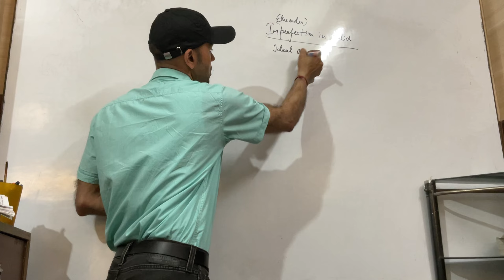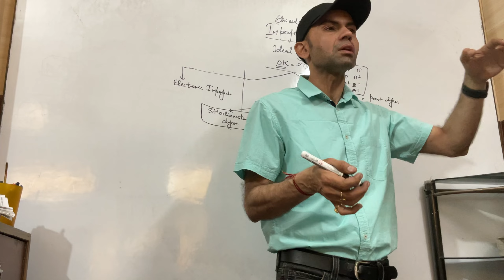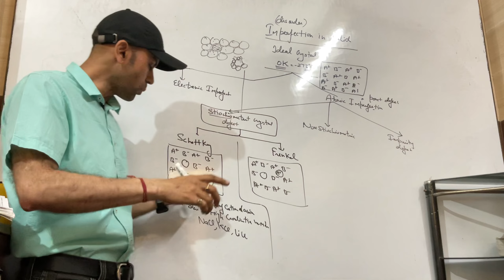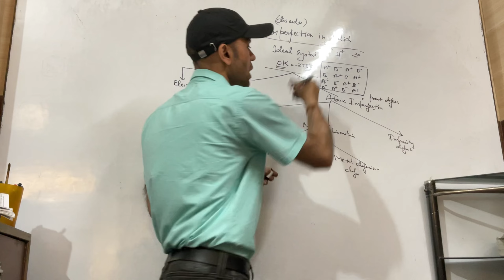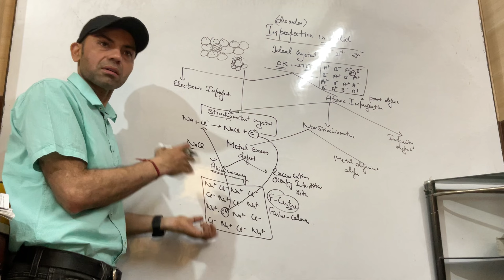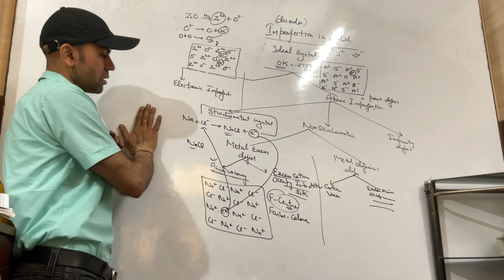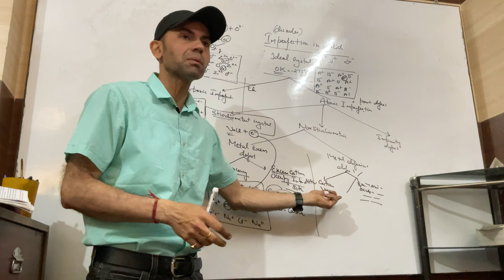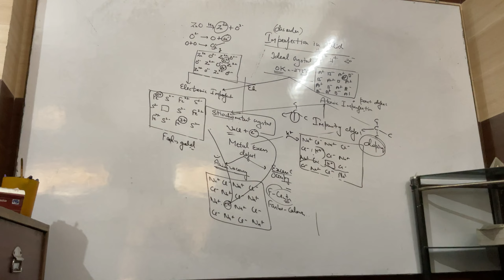Solid State Part -6 (Part - 2(Imperfection in solid)) Class XII By Bhrighu Chemistry Coaching Center